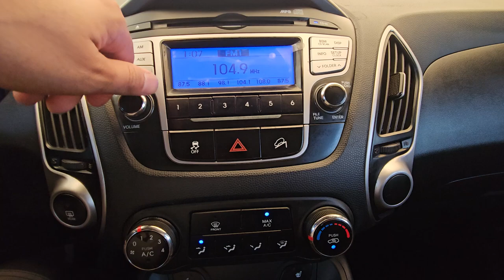영상합본 BU200027